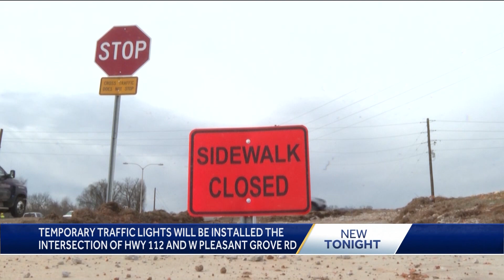Robert Suhr 40/29 News Highway 112 Light 1-12-23